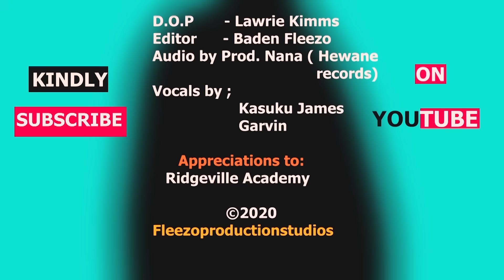Mwalimu Tom- No Cheating In My Exam !!!